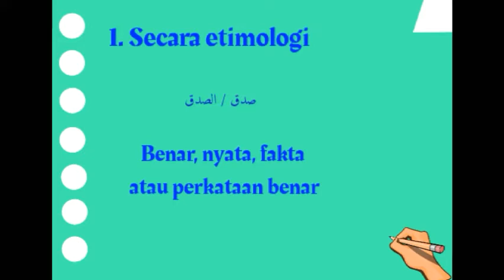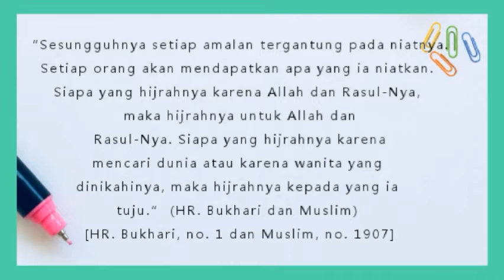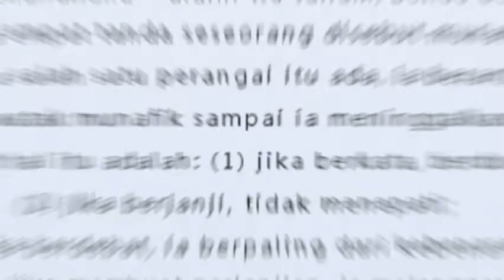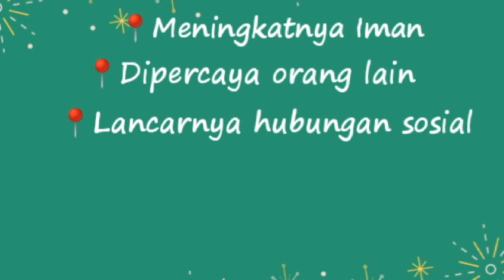Materi Kelas 10_Kejujuran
KELAS 10 SMATQ ABI-UMMI